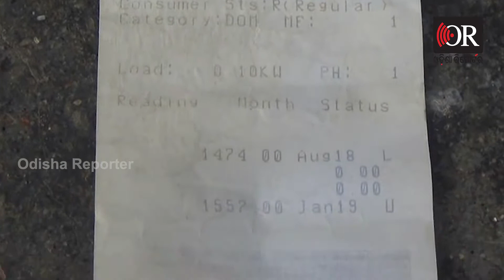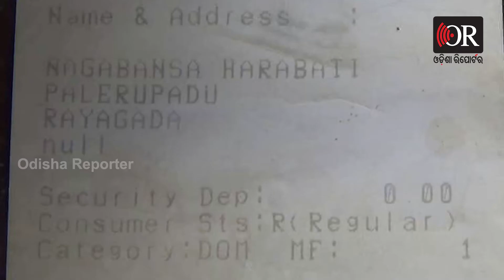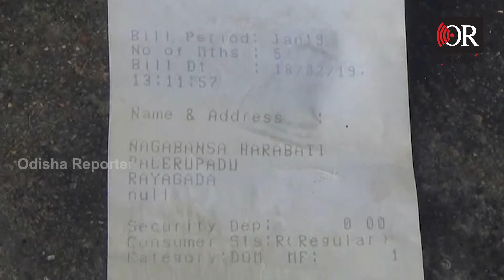ଗ୍ରାହକଙ୍କୁ ମିଳୁଛି ଲକ୍ଷ ଲକ୍ଷ ଟଙ୍କାର ବିଦ୍ୟୁତ ବିଲ୍ | Rayagada || Odisha Reporter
ରାୟଗଡ଼ା: ରାୟଗଡ଼ା ଜିଲ୍ଲା ଆଳୁବାଡ଼ି ପଞ୍ଚାୟତ ପାଲୁରପାଡୁ ଗ୍ରାମରେ ବିଦ୍ୟୁତ ବିଲରେ ବିଭ୍ରାଟ ଦେଖାଦେଇଛି। ବିଦ୍ୟୁତ ବିଭାଗର ତୃଟିପୂର୍ଣ୍ଣ ନୀତି ଯୋଗୁଁ ଗ୍ରାହକଙ୍କୁ ଆସୁଛି ଲକ୍ଷ ଲକ୍ଷ ଟଙ୍କାର ବିଦ୍ୟୁତ ବିଲ୍। ଏହାକୁ ନେଇ ଉପଭୋକ୍ତାଙ୍କ ମଧ୍ୟରେ ବଢୁଲାଣି ଅସନ୍ତୋଷ।